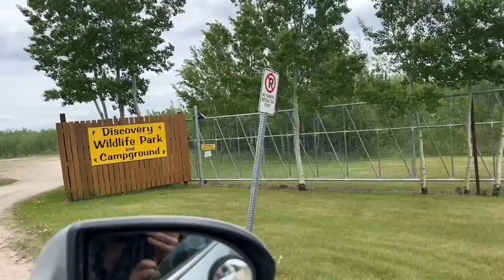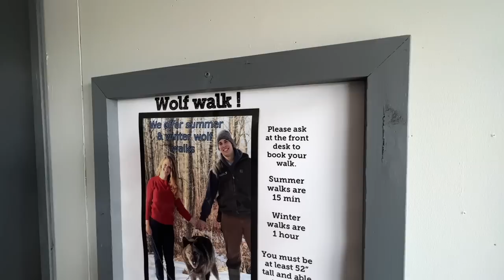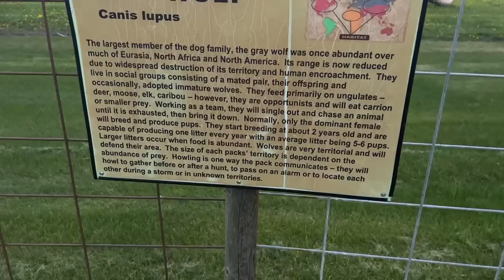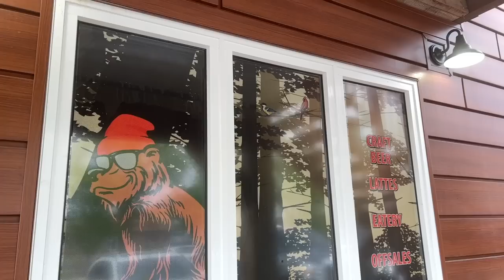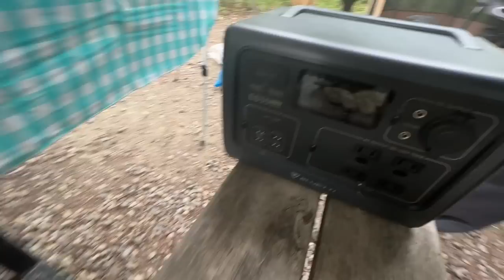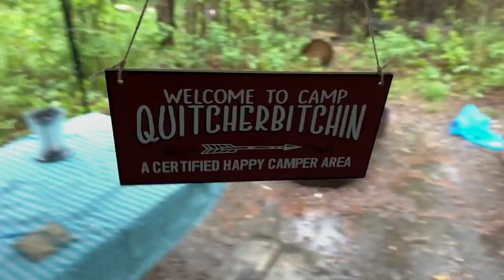Beer, Crib, Rain & Dirty Cougars - VANLIFE CAMPING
The final part of our trip to Red Lodge included a trip into Innisfail for a couple different stops, our second crib game and some beautiful rain.

Mailbox:
Matthew Allen
Unit # 112
440, 10816 Macleod Trail S.E.
Calgary, AB Canada
T2J 5N8

188